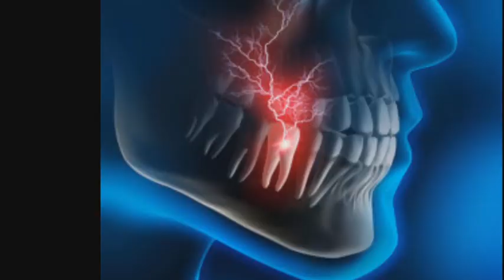வெறும்5 நிமிடம்,பல்வலி,பல் சொத்தை,வாய்துர்நாற்றம் ஈறுகளில் ரத்தம் வடிதல் காணாம போகும்!toothdecay